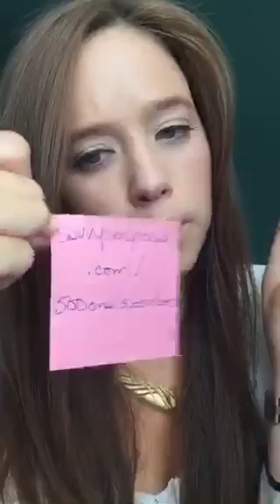❤️💜💙 Hearts on fire❤️💜💙 for a bigger email list!